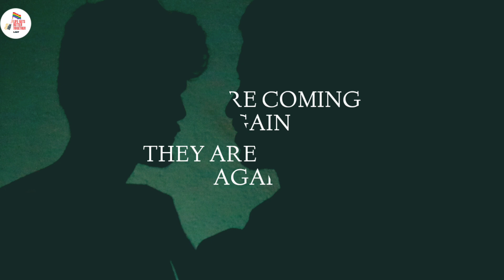🌈TERE MERE DARMIYAAN || A GAY ROMANTIC SHORTFILM || TEASER || COMING SOON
DIRECTED BY - DIPIKA & SUBRATA
DOP BY - SUBRATA & DIPIKA
STORY BY - SUBRATA
SCRIPT BY - DR. STRANGE

-STARRING-
SUBRATA
DIPIKA
PRASENJIT

🔴Agar Hamare channel ko support Karna chahteho to aplog hame help Kar sakteho donate karke. apka ek donation channel ko aur bhi improve karsakta hai🔴

👉🏻⚡Our UPI ID 👇

🔸dipika143das-1@okhdfcbank
⚡ dipika143das@ybl
  🔹 subrata.bar-1@okicici
     🔸 subratabar313@okicici

 🌈 PIYA'S YOUTUBE CHANNEL LINK -

📞guys agar app log humse baat krna chathe Ho to Downld this app callme4 and humare Is ID pe call kar sakte Ho.

Dipika I'd -lifegetsbettertogether@cm4
Subrata I'd- subrata97@cm4

Channel details -